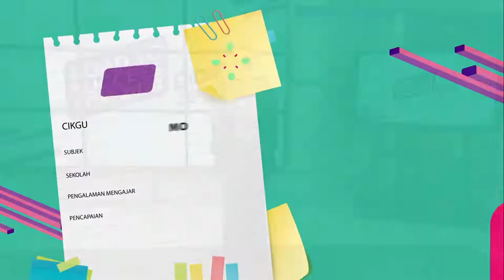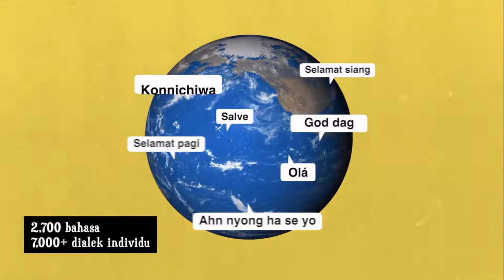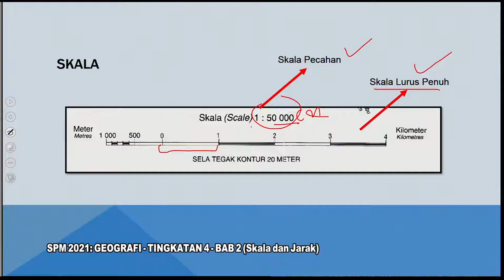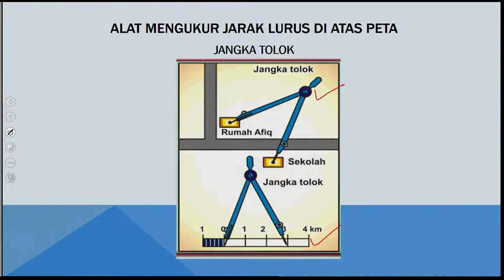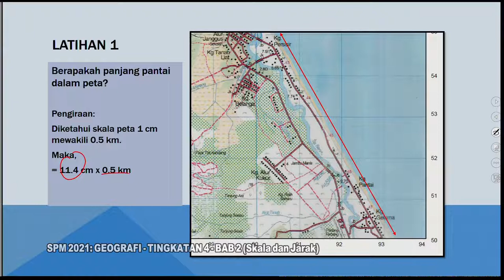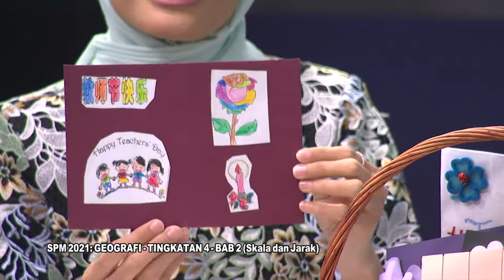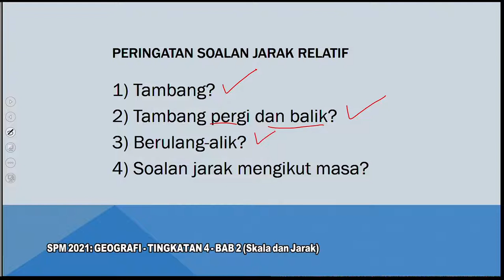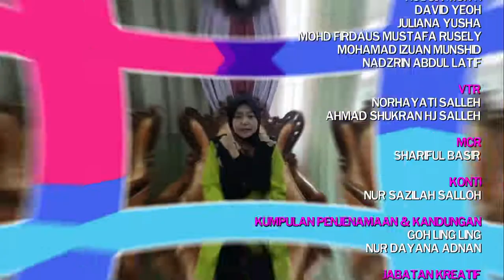DidikTV  Rts Spm 2021 Ep 113 Tingkatan 4 Bab 2 Skala & Jarak